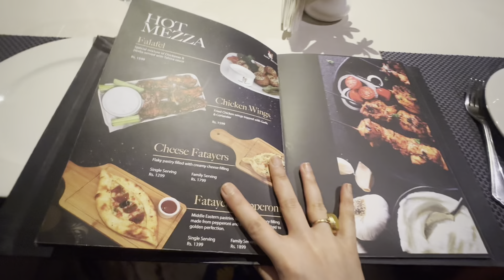Dastarkhuwan ki Tiyariyan❤️|Jashan Imam Hassan Mujtaba ؑ Mubarak❤️💞😊